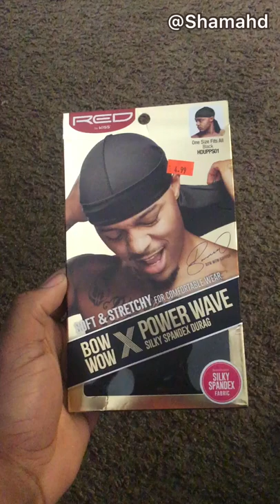Bow Wow Presents: Power Wave DURAG ✊🏾😂 ShamahdTv DTD💎